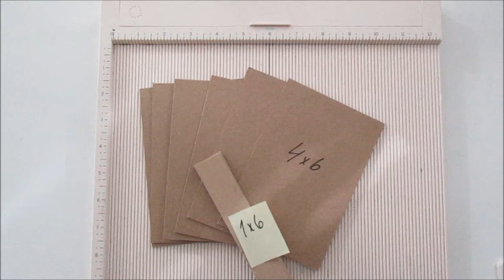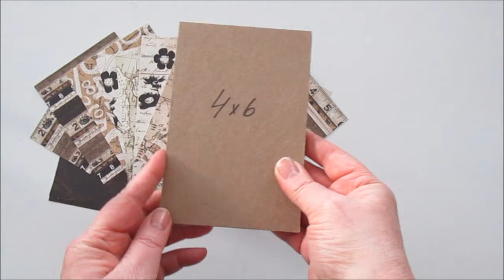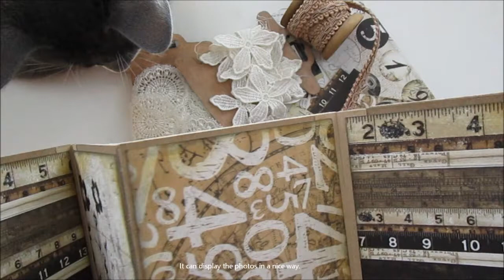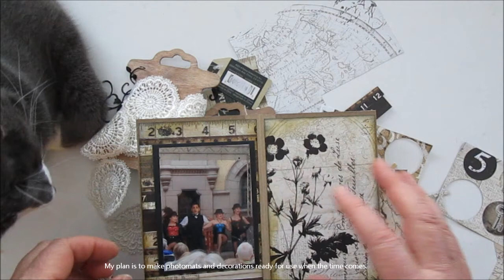TUTORIAL Engraver - accordian fold chipboard minialbum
Beskrivning på mitt Engraver dragspelsvikta chipboard album.
Tutorial on my accordian fold chipboard album "Engraver"